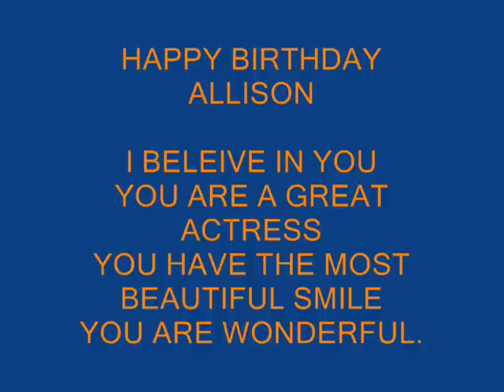Re: Allison Mack Online Birthday Event 2007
HAPPY BIRTHDAY ALLISON.
BY CLAUDE  (BOUROUX)
SECOND PART.